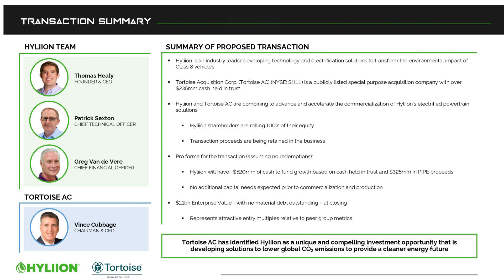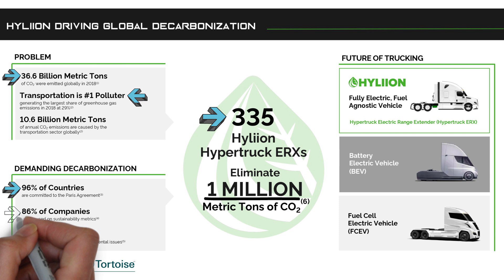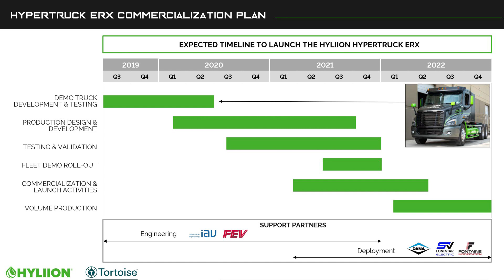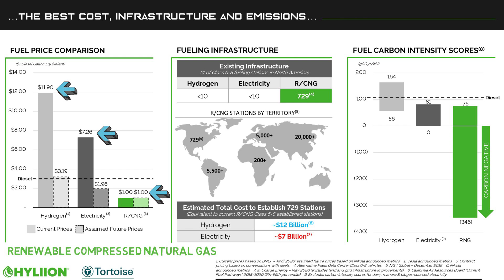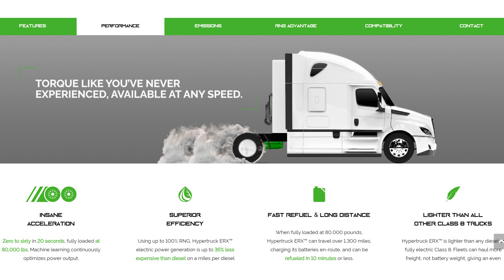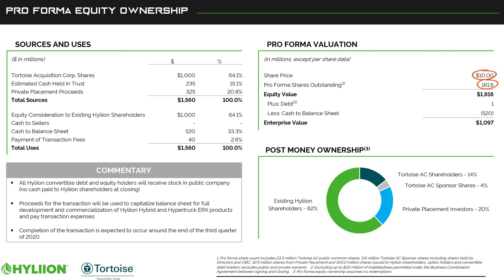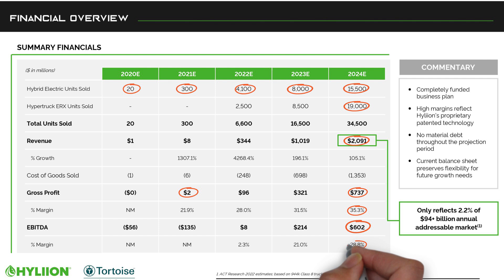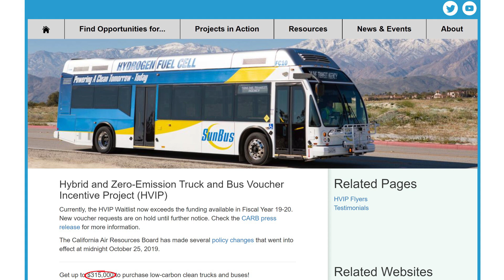In Depth Hyliion Stock Analysis | Why Hyliion is Better than Nikola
Greetings and welcome to another Stock Investment Analysis video. Today we will be doing something a little different with an examination of a company which is not yet public. This is a company with a great deal of potential reward as well as risk. The company is Hyliion, and in this video I will break down the pros and cons of investing in this company, I will give you my plans for whether I will invest, and I will explain why I believe this company is a better investment than Nikola.

Why is Hyliion being hyped? It is because Tortoise Acquisition Corporation, ticker symbol SHLL, will be combining with Hyliion through a merger which will result in the new ticker symbol HYLN.  Tortoise is contributing over $235,000,000 in cash held in a trust to propel Hyliion forward. Combining this with around $325 million dollars from a sale of discounted shares, Hyliion will have around $520,000,000 to fund growth and this should cover all of their needs prior to commercialization and production. It currently has a $1.1 billion dollar enterprise value which we can compare to that 1.5B market cap.

There’s two major problems Hyliion intends to solve. The first is the CO2 emissions created by the trucking industry. Transportation generates 29% of greenhouse gases. Only 335 of their trucks would eliminate 1 million metric tons of CO2. Now that’s only 1 million of the 36.6 billion tons emitted globally but every bit helps. Given 96% of countries remain committed to the Paris agreement and 86% of companies and 81% of consumers are focused on environmental and sustainability issues, there is large market for this. A second problem it intends to solve is the cost related to fuel.

In this video we will look at revenue, EBITDA, profit, and margins for Hyliion. We will look at growth and compare it side by side with Nikola in a number of ways including cost, growth potential, and business model.

What are your thoughts on Hyliion? Is it a buy? Is it overvalued? Is it a better investment than Nikola? I look forward to hearing from you. As always, good luck with your investing.